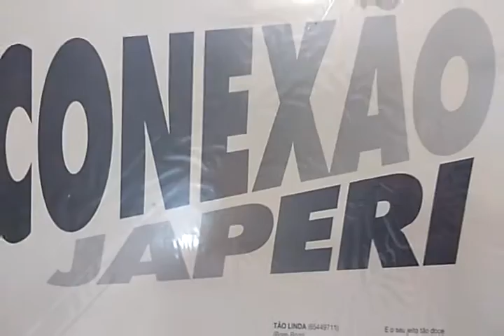Conexão Japeri - Tão Linda (Memê's Master Melo-D Mix) By 12 Inches Brasil.